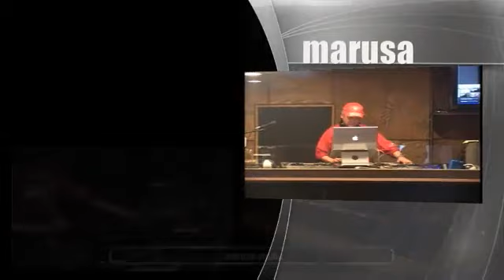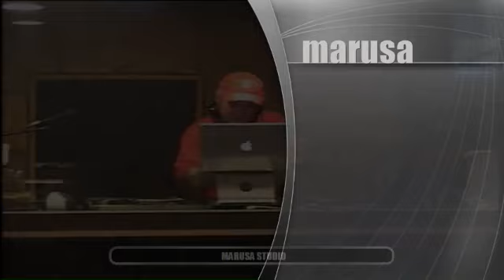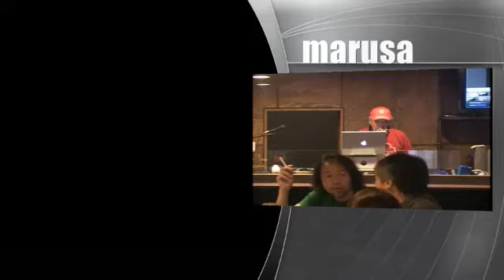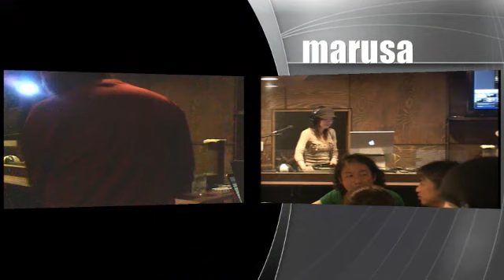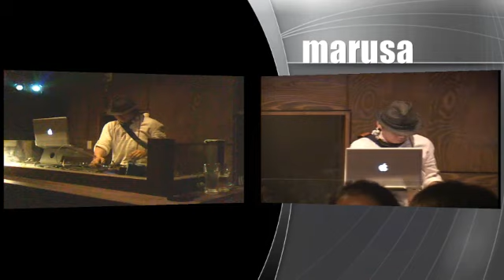ディスコでナイト！